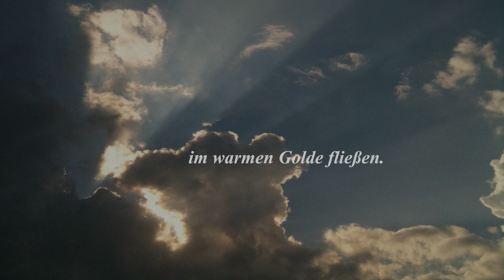Septembermorgen von Jürgen Doetsch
aufgenommen 1987 in den Arco Studios in München

Septembermorgen

Im Nebel ruhet noch die Welt,
noch träumen Wald und Wiesen:
Bald siehst du, wenn der Schleier fällt,
den blauen Himmel unverstellt,
herbstkräftig die gedämpfte Welt
im warmen Golde fließen.